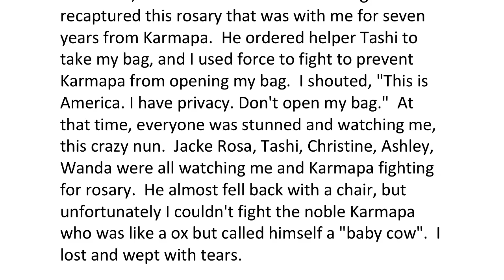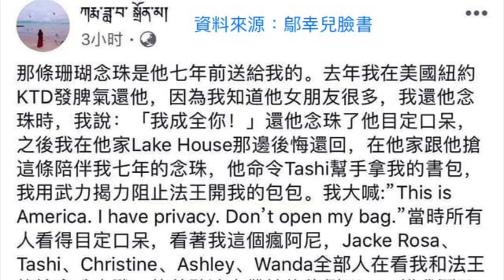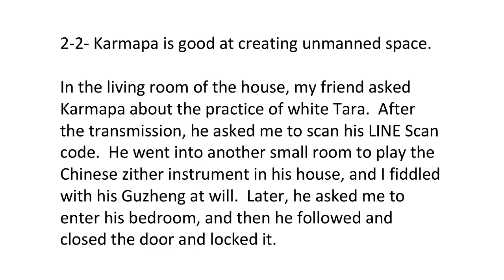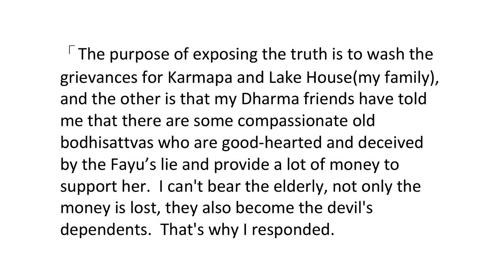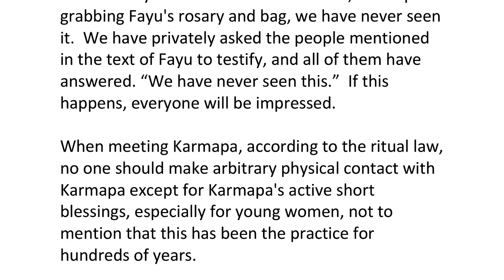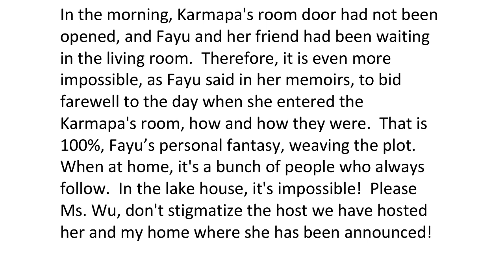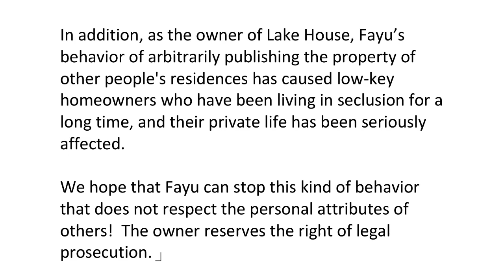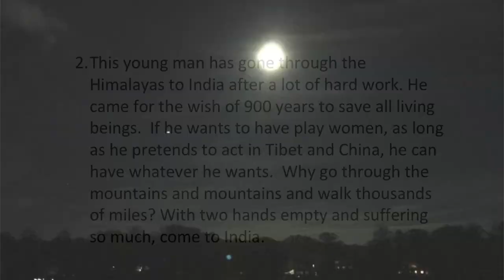False Karmapa Allegations 【Wu Hang Yee’s $30 million US dollars rosary】UMK Vide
Taiwan Mirror Weekly magazine published an article on Jane Huang’s allegations against the 17th Karmapa Ogyen Trinley Dorje and Dzongsar Khyentse Rinpoche on January 23, 2019. At the same time, the Canadian woman Vikki Hui Xin Han, aka Dazhen Shi, and Wu Hang Yee, aka 鄔幸兒, also posted slandered Karmapa's articles on the Internet.

In response to these false accusations, the Karmapa's disciples took the initiative to investigate the incident. Except for the testimony of a few witnesses, most of the evidence comes from the online posts of Jane Huang, Wu Hang Yee, and Vikki Hui Xin Han, plus the analysis and compilation of relevant information related to the incident. We believe that the “evidence speaks for Itself”.

The motivation for making this video is straightforward; we want to make the results of the investigation public, hoping to let more people know the truth about this incident.

The content of this video:

Wu Hang-Yee (Fayu) claims that she visited Lake House in the suburbs of New York in four days between March 31, 2018, and April 3, 2018. She also had an intimate relationship with Karmapa when she said goodbye to Karmapa early on the last day……

The following videos are related to Vikki Hui Xin Han, Wu Hang Yee, and Jane Huang falsely accusing the Karmapa.

【Vikki Hui Xin Han and Wu Hang Yee conspired to defraud US$10 million from the 17th Karmapa】